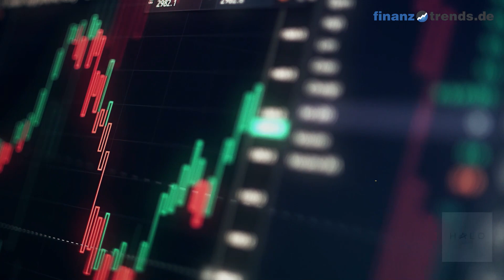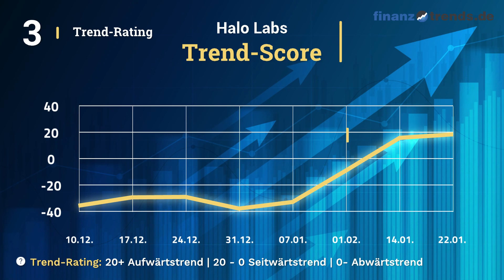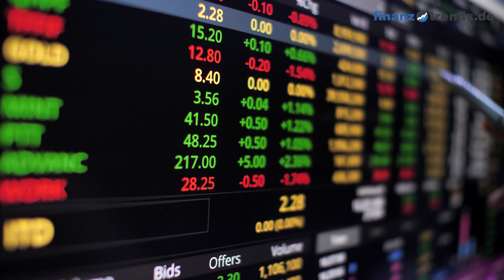Halo Labs Aktien Analyse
In diesem Video vom 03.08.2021 erhalten Sie eine aktuelle Bewertung der Halo Labs Aktie (ISIN: CA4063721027) nach dem bewährten Fünf-Bullen-Rating-System von Finanztrends. In dieser technischen Analyse betrachten wir das 30-Tage-Momentum, die Relative Stärke nach Levy, das Trend-Rating, den Hype-Faktor und den GD200-Vergleich. Wenn eine Kennzahl einen gewissen Schwellenwert überschreitet, deutet das auf einen steigenden Trend hin. In diesem Fall legt der Indikator einen Kauf nahe und das Wertpapier erhält in unserem Fünf-Bullen-Rating-System einen Bullen. Die Anzahl der Bullen liefert für die Aktie eine Gesamtbewertung und Sie erhalten somit eine klare Antwort auf die Frage: kaufen, halten oder verkaufen? Die Indikatoren unseres Fünf-Bullen-Rating-Systems: Das 30-Tage-Momentum analysiert den kurzfristigen Trend der Aktie. Überschreitet Wert die Marke 1,05, gibt es einen kurzfristigen Aufwärtstrend – und die Aktie erhält von uns den ersten Bullen. Relative Stärke nach Levy: Hierbei handelt es sich um einen fortlaufenden Vergangenheitsvergleich, der nicht zu verwechseln ist mit dem „Relative Strength Index“ (RSI). Um die Kennzahl zu berechnen, wird der Wochen-Schlusskurs der Aktie durch das arithmetische Mittel der Wochen-Schlusskurse im jeweiligen Betrachtungszeitraum dividiert. Überschreitet die Kennzahl den Wert 1,05, gibt es einen kurzfristigen Aufwärtstrend – und die Aktie erhält von uns einen Bullen. Das Trend-Rating zieht Schlüsse aus den Kursbewegungen der letzten sieben Wochen. Wenn der Titel im Trend-Score den Wert 20 überschreitet und bei unserem Fünf-Bullen-Rating durchschnittlich über 2,5 liegt, deutet dies auf einen aufsteigenden Trend hin. Dann erhält die Aktie einen weiteren Bullen. Hype-Faktor: Wie wird der betrachtete Titel im Vergleich zur Konkurrenz gesehen? Befindet sich das Wertpapier im Betrachtungszeitraum unter den 100 beliebtesten Aktien und in der Top 3 der jeweiligen Peergroup, vergeben wir einen Bullen. GD200-Vergleich: Befindet sich der Kurs des Wertpapiers momentan mehr als Fünf Prozent über dem Gleitenden Durchschnitt der letzten 200 Tage, vergeben wir einen Bullen.